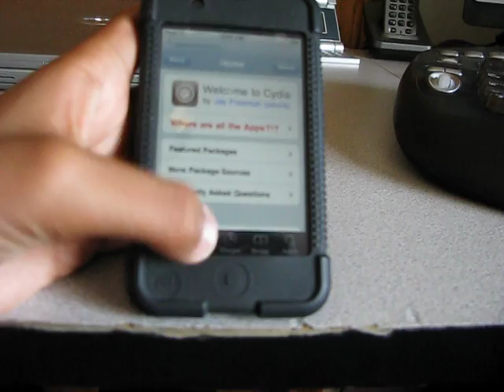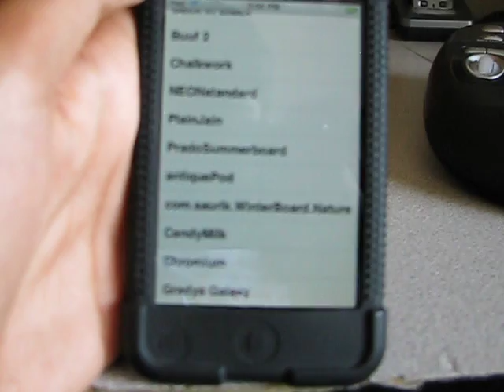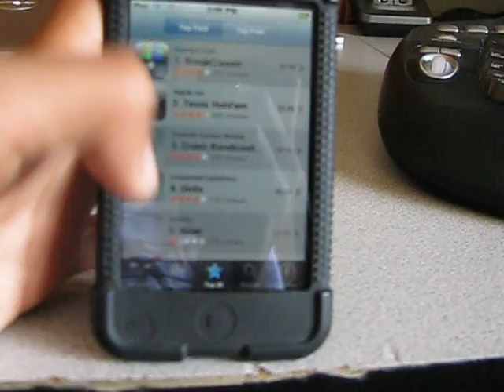2.0 firmware jailbreak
ipod touch jailbroken. You can see me using app store, cydia, customize, winterboard, and at the end you can see the firmware but it is blurred.